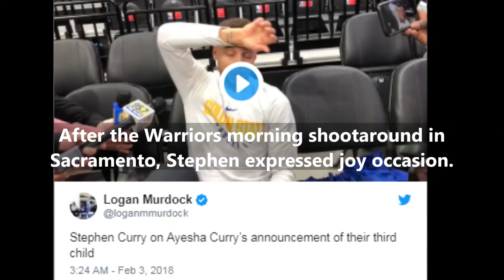Stephen Curry and his wife are expecting third baby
Welcome To Hollywood Hottest. We make videos about House, Car, Girlfriend, Childhood of famous people. Our videos about Singers, Actors and actresses, NBA, MLB, Soccer player,.